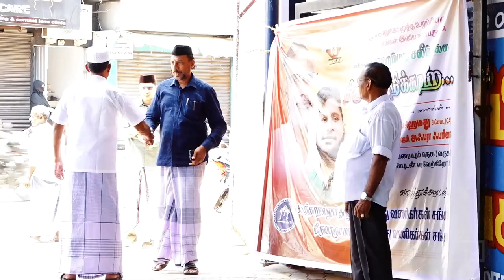KMC Wedding | WISSAM +ALZARI AFRA FARINA | Jhothi Photography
Mubarak on your wedding and lots of love!
Always be together and makes true all the desires and dreams of life.